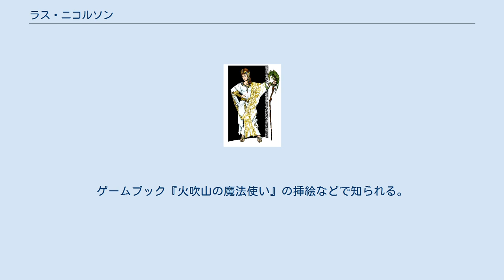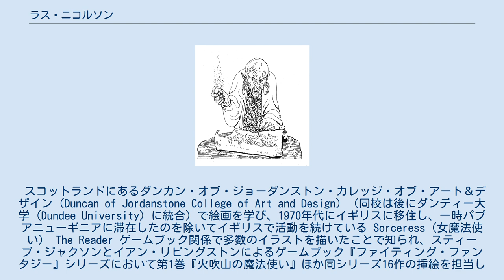ラス・ニコルソン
ファイティング・ファンタジー
ラス・ニコルソン（英語: Russ Nicholson）は、イギリスのイラストレーター。
ゲームブック『火吹山の魔法使い』の挿絵などで知られる。
 スコットランドにあるダンカン・オブ・ジョーダンストン・カレッジ・オブ・アート＆デザイン (Duncan of Jordanstone College of Art and Design) （同校は後にダンディー大学 (Dundee University) に統合）で絵画を学び、1970年代にイギリスに移住し、一時パプアニューギニアに滞在したのを除いてイギリスで活動を続けている Sorceress（女魔法使い） The Reader ゲームブック関係で多数のイラストを描いたことで知られ、スティーブ・ジャクソンとイアン・リビングストンによるゲームブック『ファイティング・ファンタジー』シリーズにおいて第1巻『火吹山の魔法使い』ほか同シリーズ16作の挿絵を担当した他、『en:Fiend Folio』『アドバンスト・ダンジョンズ&ドラゴンズ』、デイブ・モーリスとジェイミー・トムソンによる'The Fabled Lands'の6作品、ゲームズワークショップ社のWarhammer Fantasy Battle、Warhammer Fantasy Roleplayなどにイラストを提供している。